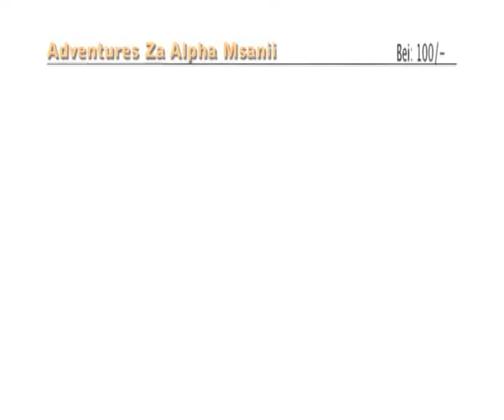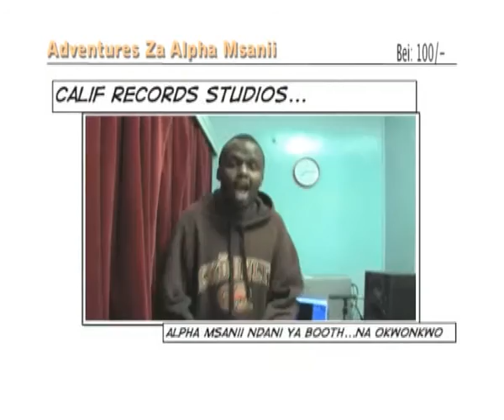Alpha Msanii - Sina Confidence(Official Video)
Alpha Msanii - New Stuff from Calif Records. Usually a rapper, Alpha decides to try out singing (autotuned). Song produced by Clemo for Calif Records. Video by Luch production. Enjoy